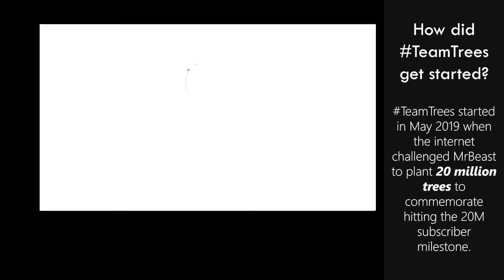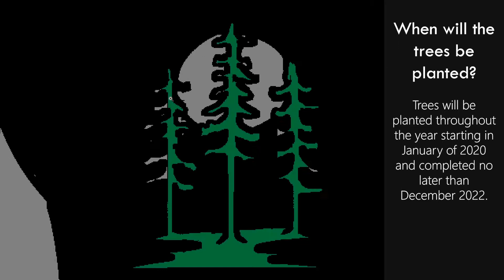Digital Painting Timelapse | Team Trees | Art Node | LooseNodes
Art Node is a series that contains various types of artworks. This video contains a digital painting timelapse.

This video contains basic information you need to know about teamtrees.org.

They are planting 20 million trees with the help of the Arbor Day Foundation.

To accomplish this task they are raising 20 million dollars by 1st January 2020.

1 dollar = 1 tree planted.

So help them by donating and spreading awareness so that they can complete this task of saving our earth successfully.

Elon Musk and many other famous people have donated.
Here's your chance to make an impact.